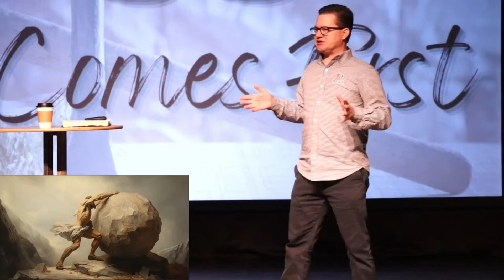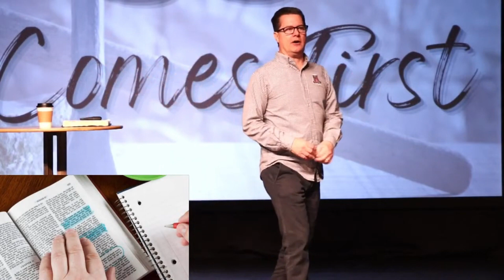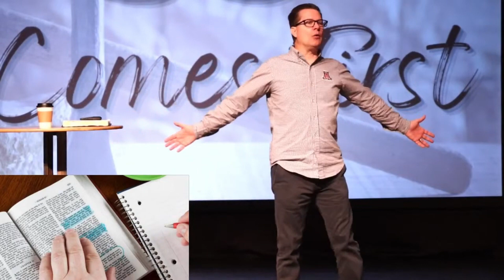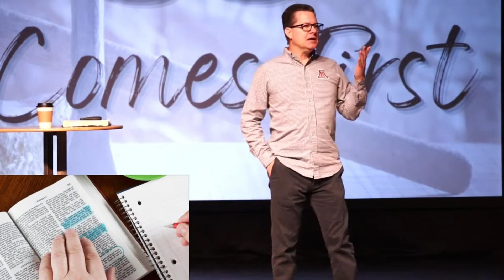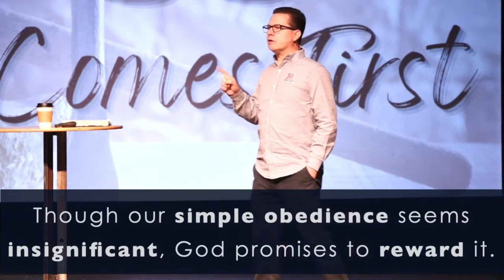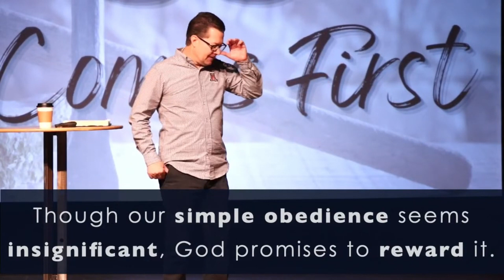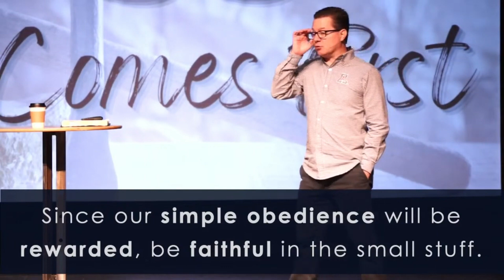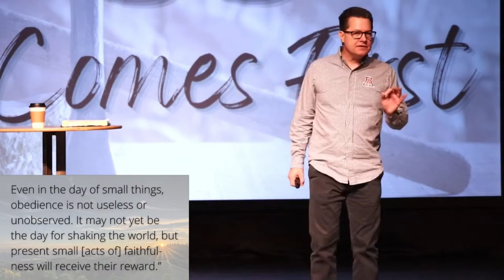Sunday Gathering | March 24, 2024 | Sermon Only | Video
Our future hope rests on the return of Jesus to set all things right.